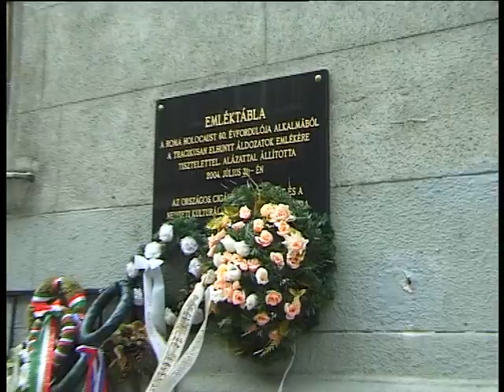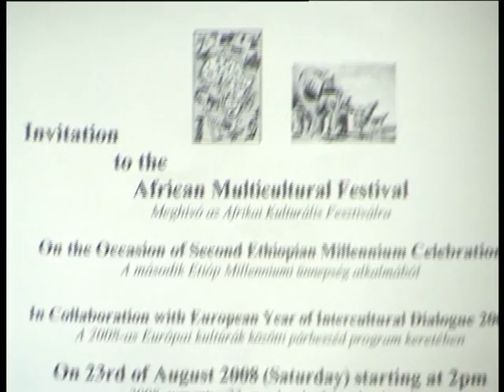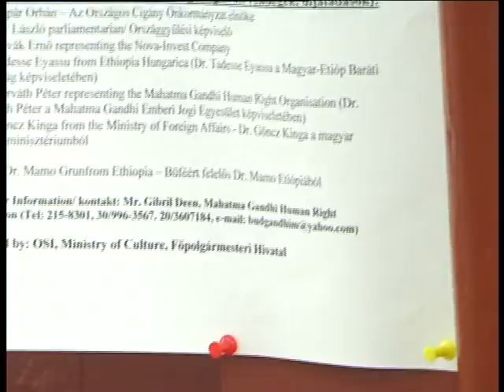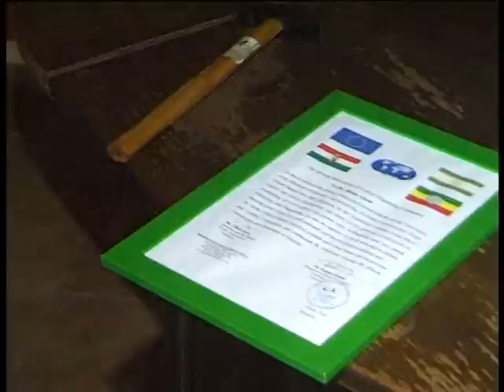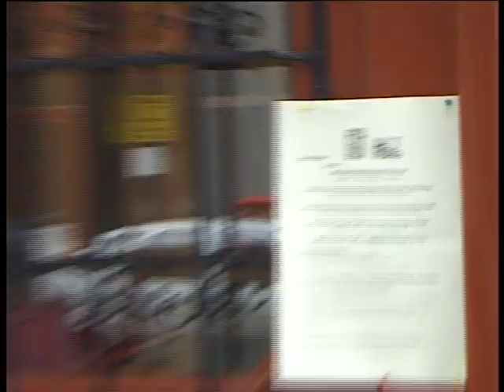Alig pár éve: Afrikafesztivál itthon...